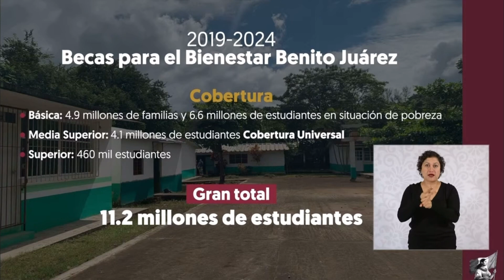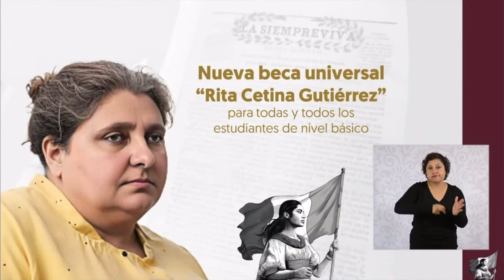Nuevas Becas Para Estudiantes de Secundaria.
El títular de la Secretaría de Educación Pública (SEP), Mario Delgado, detalló los requisitos para acceder a las nuevas becas para la educación secundaria.